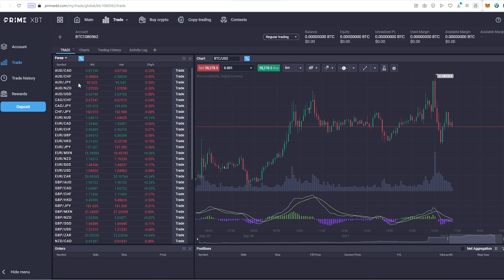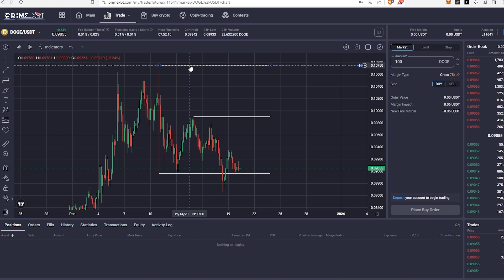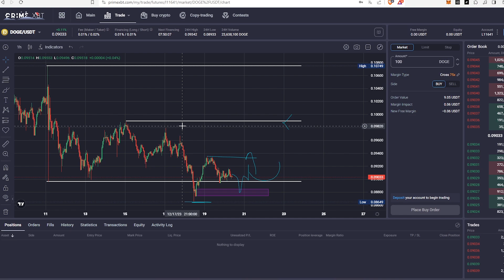Év végi Dogecoin rally-ra készülünk | BTC & ETH & NEAR Elemzések | TradeTalk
PrimeXBT kód: IM7OVR8GZ20NN2J

Használd az "AKADEMIA" kuponkódot és tegyél szert az extra 7% tőkére!